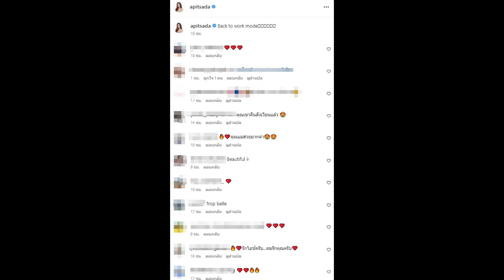กรี๊ด ไอซ์ อภิษฎา คัมแบคโหมดทำงาน ลุคแรกสวยจึ้งสะกดสายตา